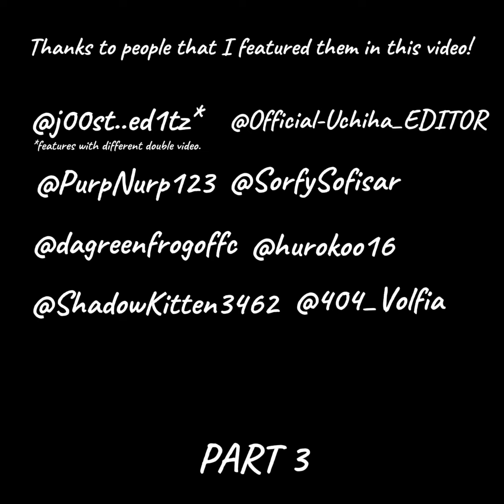MY TOP 35 BEST FPE TEACHERS BASED ON THEIR DESIGN (Full parts)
Thank you to all the people I featured in this video!

My apologies if I make any errors in any part, such as mistakes in usernames or incorrect placement

PART FINALE!